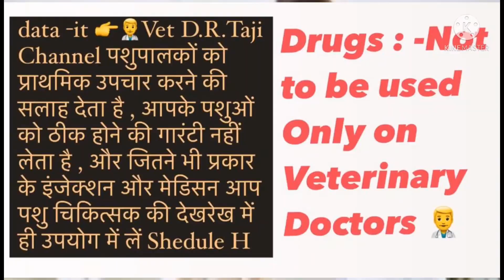injection : -Vetalgin( Analgin ) Ka upyog Sabi Pashuon Mein kab kase konsi disea ..vetdrtaji..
injection : -Vetalgin ( Analgin ) Ka upyog Sabi Pashuon Mein kab kase konsi disea ... 156 views • 4 days ago

avilin_inj Veterinary_Study LSA AHDP BVSC_AH Animal_Husbandry inject intramuscular ( IM ) Inj IntramuscularME लगाने का सबसे आसान और ११ सही तरीका यह जरूर याद रखे 👇👇👇👇👇👇👇👇👇👇👇👇👇https : // youtu.be/Q8lfg2pZwjg

सबसे आशा # टिक यह जरूर याद रखे horse ko intravenous injection vi inj vetdrtaji 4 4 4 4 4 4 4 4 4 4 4 👇👇👇👇👇👇👇👇👇👇

# पशुओं में # बेलामिल BELAMYL इंजेक्शन कौन से रोगों से बचाता है , व इसके क्या # फायदे हैं ? vetdrtaji 444 👇👇👇👇👇👇👇👇👇👇👇👇👇👇

Pregnancy Kit for Cows Buffalo | पशुगर्भ जांच किट | बड़ी खुशखबरी # जांच किट मात्र ₹ 10 vetdr 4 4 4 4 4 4 👇👇👇👇👇👇👇👇👇👇👇👇

BVSC_AH Animal_Husbandry inject intramuscular ( IM ) Inj IntramuscularME लगाने का सबसे आसान और ११ सही तरीका यह जरूर याद रखे 👇👇👇👇👇👇👇👇👇👇👇👇👇https : // youtu.be/Q8lfg2pZwjg

यह एक काम समय से करोगे तो आपकी गाय या भैंस 80 % बमारियो से दूर 100% ..vetdrtaji .. 🔥🔥👇👇👇👇👇👇👇👇👇👇👇👇👇👇👇👇👇

Vet pet and Cattle
RAMAWAT Vets Club
Veterinary Classes